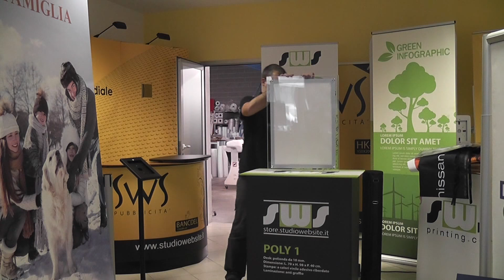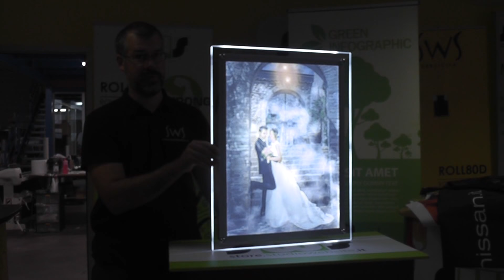Cornice CRYSTAL LED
Cornici luminose crystal LED con luce bianca durata fino a 30.000 h, stampa in PET traslucent backlit. Formati disponibili: A4 - A3 - A2 - A1 e A0. Info